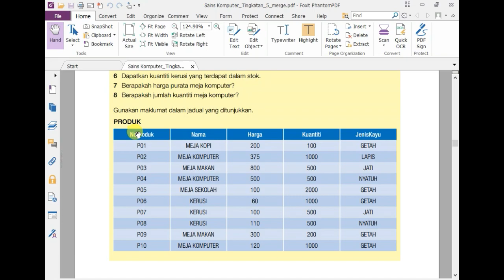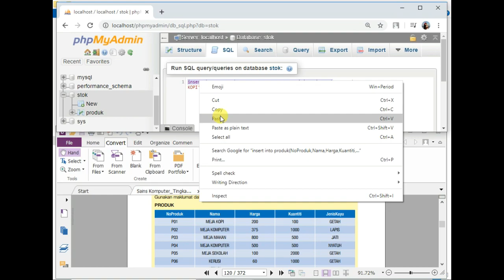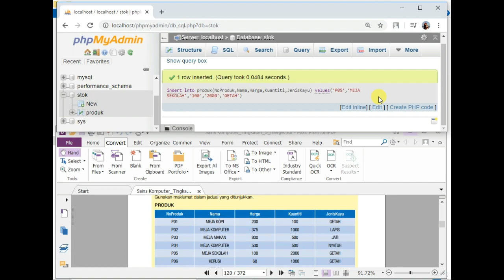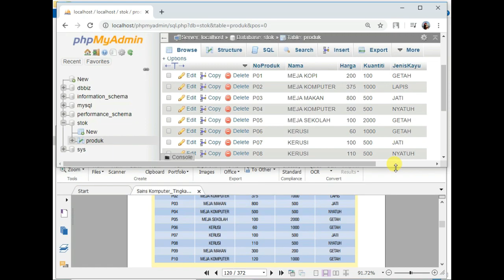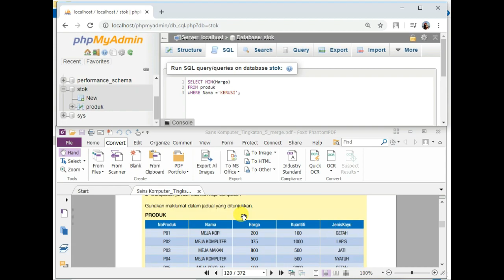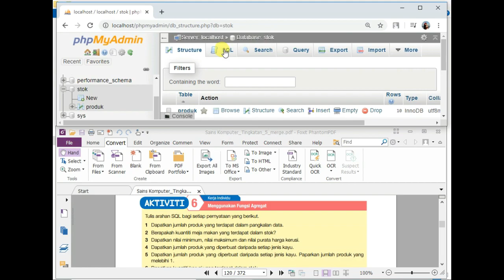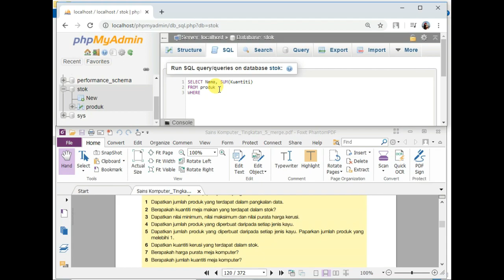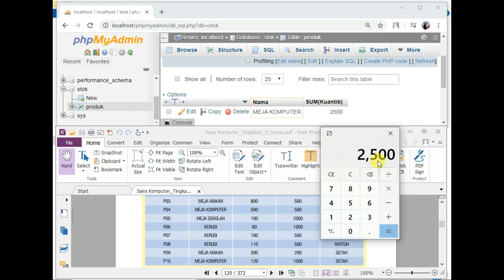SK Ting.5-Aktiviti 6 -Menggunakan Fungsi Agregat sk mysql fungsi agregat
Tutorial dan panduan untuk menggunakan bahasa Structured Query Language atau dikenali sebagai SQL dalam Aktiviti 6 iaitu Menggunakan Fungsi Agregat bagi mendapatkan maklumat seperti JUMLAH, PURATA, BILANGAN, NILAI MAKSIMUM dan NILAI MINIMUM daripada jadual PRODUK.

Jom tonton video tutorial sambil belajar.

MANFAATKAN ILMU UNTUK PERKONGSIAN BERSAMA, PASTI KEJAYAAN MILIK KITA SEMUA.